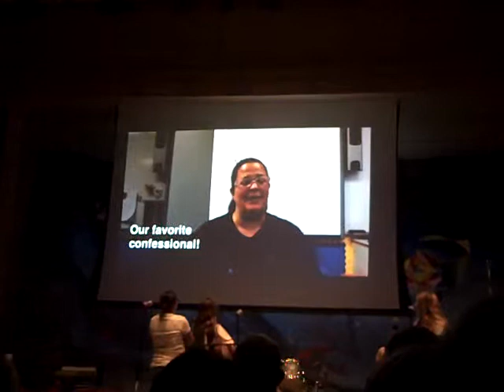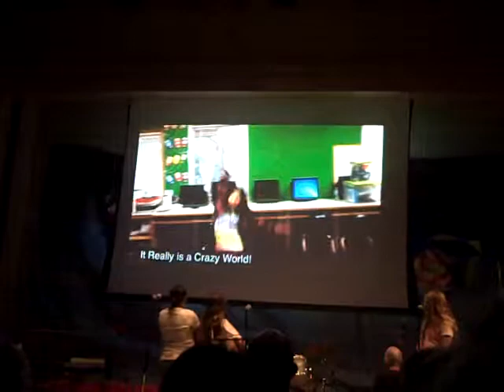It's A Crazy World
Dylan's imovie for ACE Exploratorium project